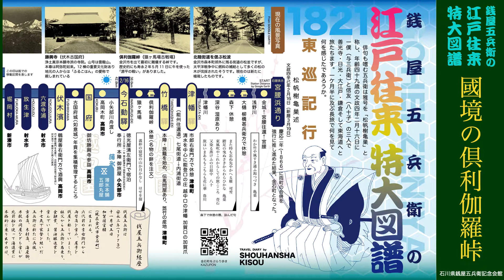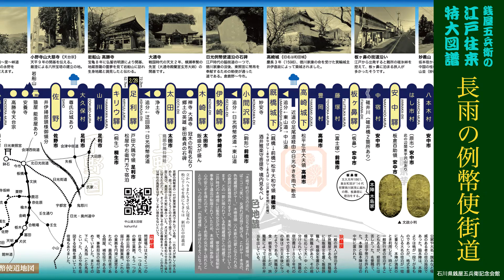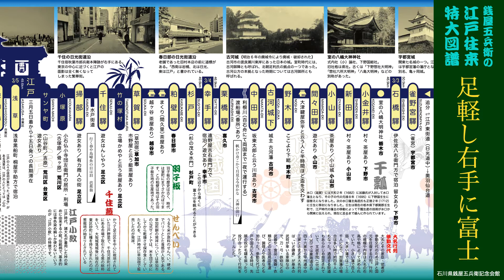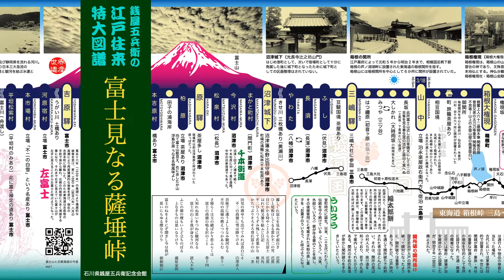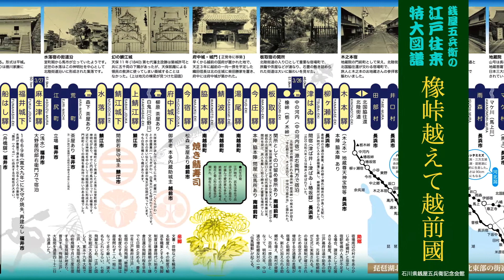銭屋五兵衛の江戸往来特大絵図カラフルYouTube版／制作なべもと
文政四年、銭屋五兵衛が３人連れて善光寺、日光東照宮、江戸、鎌倉、富士山、熱田神宮と巡り綴った気候日記を絵巻風にしました。